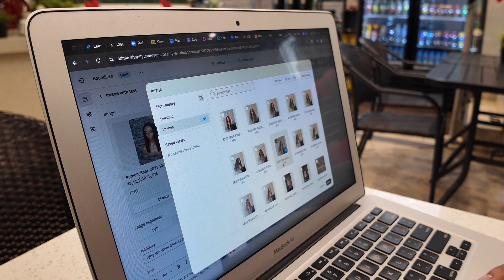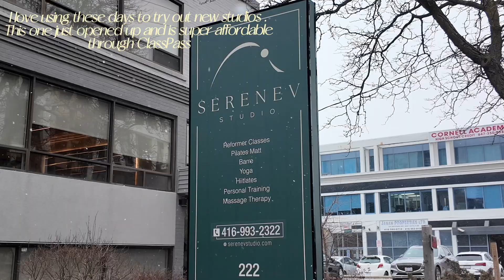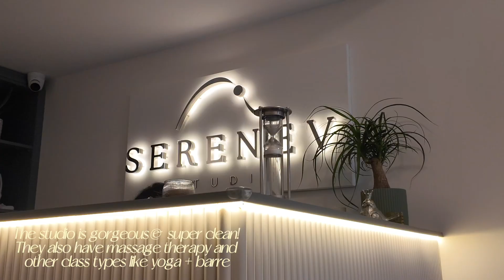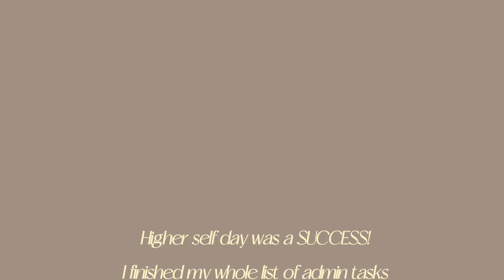HIGHER SELF DAY VLOG | Filming on DJI Osmo Pocket 3 , Pilates , Leg Day , Cafe Work Sessions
Hey guys welcome to my first higher self vlog !

I love running a business but sometimes the constant hustle makes you forget to spend time with yourself & have actual hobbies.

Vlogging has always interested me & as an avid vlog watcher I thought that it would be a great practice to start for myself.

Vlogs allow me to

1. Spend time doing things I enjoy (pilates, gym, cafe hopping etc)

2. Tap into my creative side with cinematic vlogs & editing &

3. Take much needed time away from business
It’s also fun when you find a community that also loves the things you do!

Side note: for my shy vloggers I shot this on my @DJl Osmo pocket 3 its super tiny & discrete

About:
Camera: DJI Osmo Pocket 3
Editing : Cap Cut
Age: 24